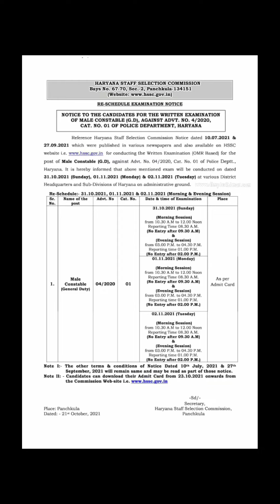Haryana Police Male Constable exam re-scheduled - HSSC EXAM NOTIFICATION